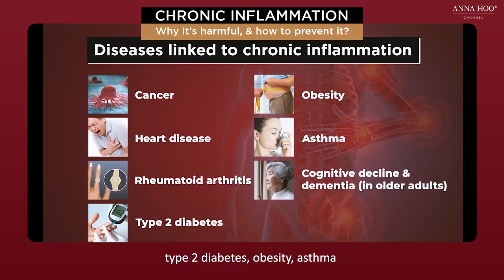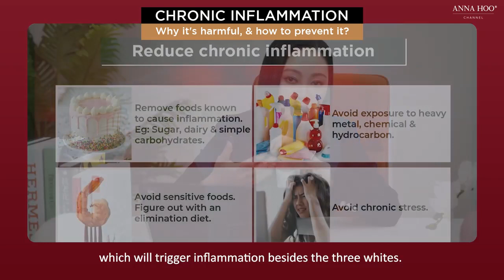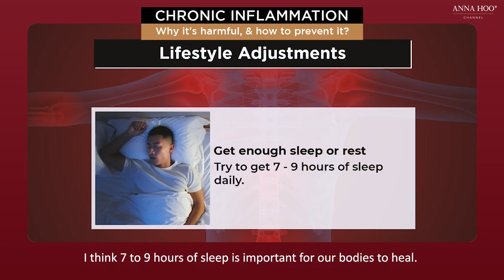Dr. Anna Hoo explains: The Warning Signs of Chronic Diseases & How to Heal Chronic Inflammation?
Understanding and Managing Chronic Inflammation

Timestamps:
0:00 What happens if we have inflammation in our body?
0:45 Diseases linked to chronic inflammation
1:46 How to heal chronic inflammation?

Anna Hoo Channel by Anna Hoo Clinic
Public Education for Aesthetic, Nutrition, Natural Aging, and Health Optimization Options.